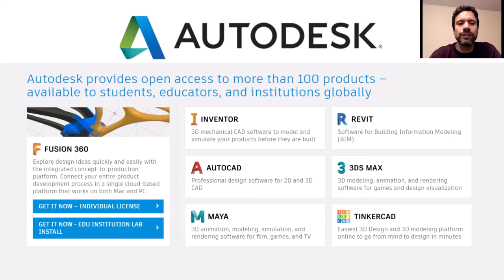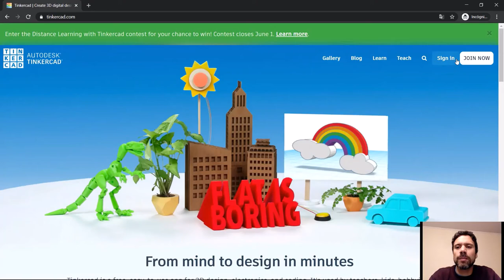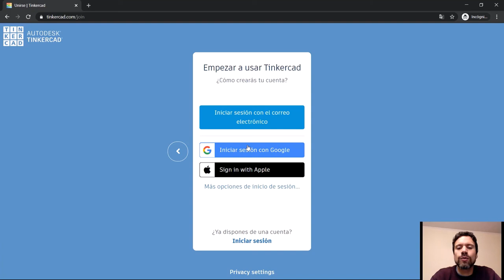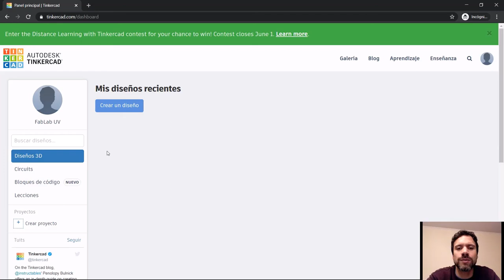5.1 Introducción a Tinkercad - Crear una cuenta